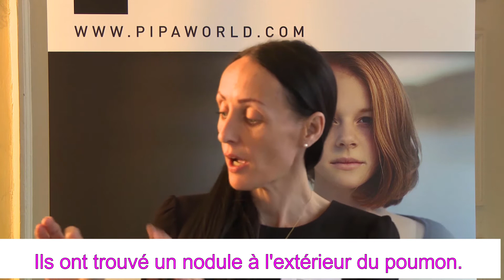Il y a 10 ans une bombe sanitaire explosait.